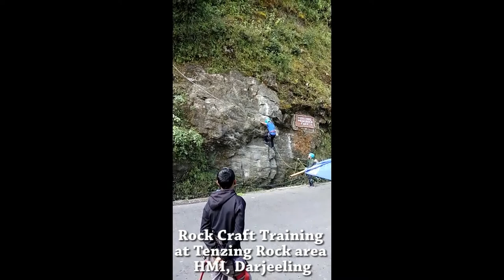Rock Craft Training - HMI 1 | ರಾಕ್ ಕ್ರಾಫ್ಟ್ ತರಬೇತಿ - ಎಚ್‌ಎಂಐ ೧ | रॉक क्राफ्ट प्रशिक्षण - ATY106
HMI Basic Mountaineering Course - Part 1 - Travel to HMI

Video Credit:
HMI (Himalayan Mountaineering Institute, Darjeeling) Trainee
Batch: October 2018